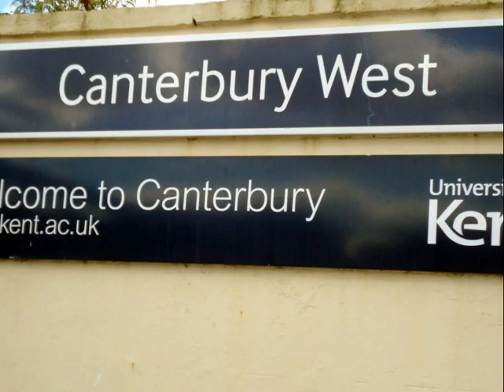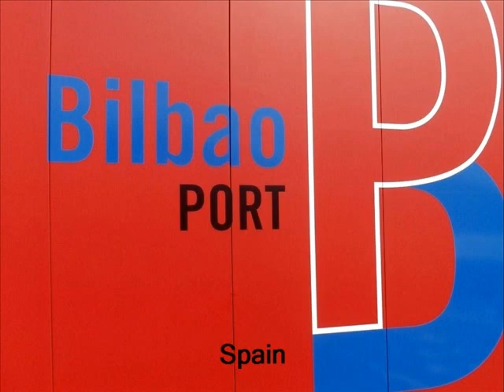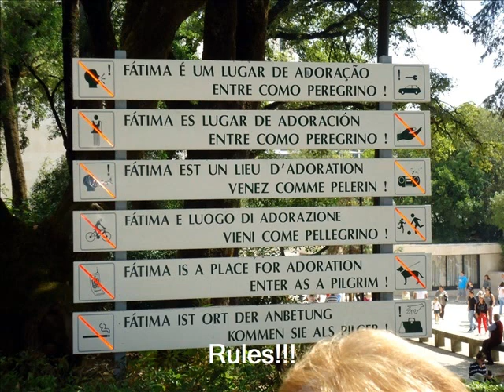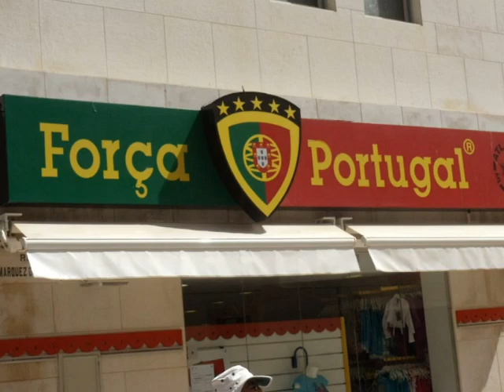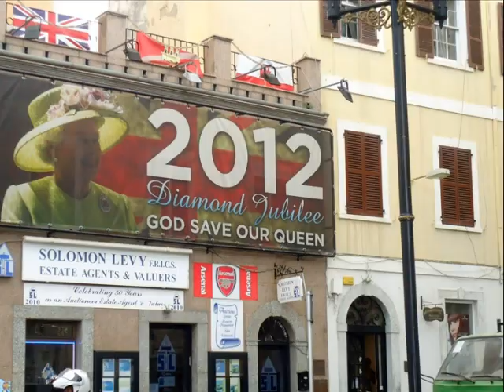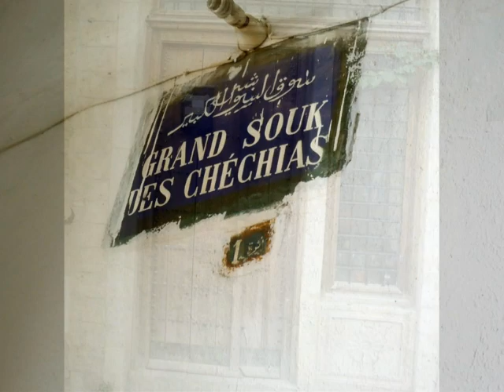Europe Mediterranean cruise 2012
Europe Mediterranean cruise 2013 England, Spain, Portugal, Italy, Tunisia, Turkey, Greece